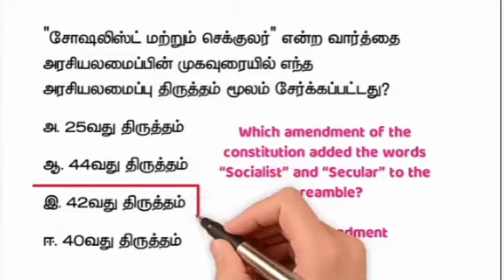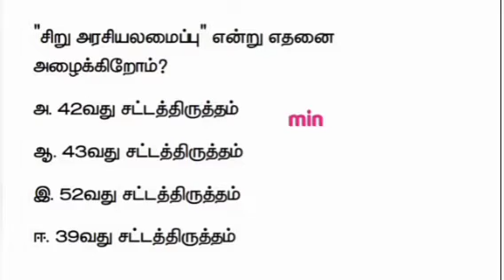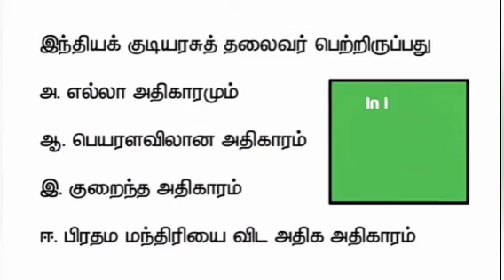TNUSRB SI EXAM DAILY QUESTIONS WITH ANSWER || வாருங்கள் படிக்கலாம்